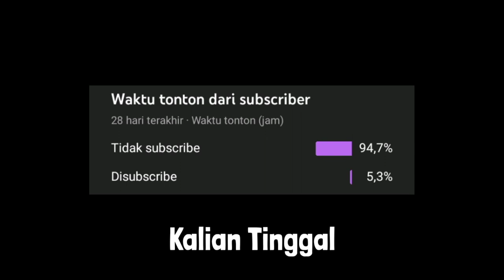OPEN MEMBER SERVER TERBARU YOG SMP 1.19.40+ | Riview Server Minecraft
OPEN MEMBER SERVER TERBARU YOG SMP 1.19.40

Mod🛠️ ,Datapack⚙️ ,addons⚒️ ,Realm⛏️ ,Server🔨

Link :

IP : JOIN GRUP
PORT : JOIN GRUP
VERSI : 1.19.40

Kapan Kapan Dibuat :v

Spec :
Infinix Hot 11 Play
Cari Aja Di Google :v

Player Minecraft
Bedrok

Download Skin Dikaa Ch Di Sini !!

minecraft
minecraft 100 hari
minecraft versi terbaru
minecraft minecraft
minecraft rewind 2021
minecraft upin ipin
minecraft animation
minecraft 1.18 download mediafıre
minecraft anime
minecraft boboiboy
open member server mcpe 1.19
open member server mcpe 1.19 survival
open member server mcpe
open member server mcpe 1.19.0
open member server mcpe 1.19 terbaru
open member server mcpe 1.19.21
open member server mcpe 1.19 on 24 jam
open member server mcpe 1.19.2
open member server mcpe 1.18 aternos
7TogkSmp Revolution
open member server tanpa syarat
sans smp s5
sans smp s5 mcpe
Open member server
server minecraft
server mcpe
open member server minecraft indonesia
Bapak kau smp
open member server java
cara gabung server
open member server sans smp
open member realm gratis
open member server gratis
Server minecraft indo
Top server mcpe
bagi bagi server
server veterteam
veterteam smp
cara join server sans smp s5
join server sans smp
Minecraft
server Minecraft
Minecraft server gratis
open member server Minecraft gratis
server gratis buat Mcpe
open member minecraft pe
realms minecraft pe indonesia open member
open member realms minecraft pocket edition
open member
open member realms
open member realms mcpe
open member realms 2020
top server mcpe indonesia
realm minecraft pe sans smp
realm minecraft pe indonesia
realms minecraft pe indonesia
open member realms mcpe terbaru
open member realms mcpe indonesia
realm
mcpe
realms
Open member realms mcpe 1.17
realms sans smp s5 mcpe
best mcpe servers
server online mcpe terbaik
server Mcpe
server Mcpe 1.18 Indonesia
mcpe server
server terbaik mcpe
server online mcpe Indonesia 2021
server top Indonesia mcpe
Minecraft server Indonesia
mcpe Indonesia
server minecraft Indonesia keren
mcpe server Indonesia
mcpe server Viva SMP
RyanRyzer
mcpe server Sans SMP
best Minecraft servers
server minecraft pe Indonesia 1.18
server Mcpe 1.18
Server minecraft pe 1.18
server Mcpe Indonesia 1.18
open member server mcpe 1.19.12
open member server mcpe 1.18.2
Eyland SMP S5
Hyzex SMP S2
Dewata Network S4
mcpe sans origin
sans origin mcpe server
mcpe server sans smp s5
best minecraft server minigames
cara masuk server sans smp s5 mcpe
server online mcpe indonesia 2022
mcpe indonesia
minecraft indonesia
mcpe server indonesia
server mcpe indonesia
server mcpe 1.19 indonesia
minecraft server indonesia
server minecraft 1.19 indonesia keren
mcpe servers
ryanryzer
server mcpe survival indonesia 1.19
mcpe sans smp s5
mcpe server sans origin
Server Mcpe Indonesia 1.18 survival
server minecraft Indonesia
minecraft server 1.18
server minecraft Indonesia 1.18
top server mcpe 1.18
top server Minecraft 1.18
server minecraft pe 1.18 survival
server Minecraft pe 1.18 terbaru
crispy Network
server minecraft mcpe 1.18